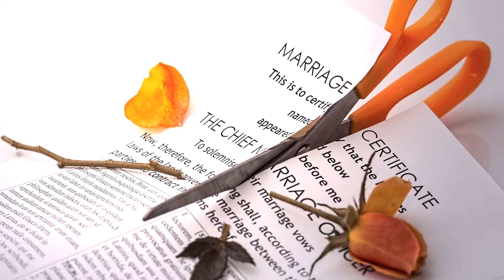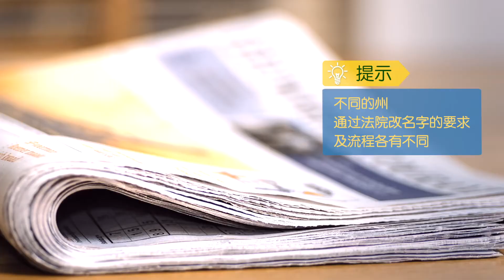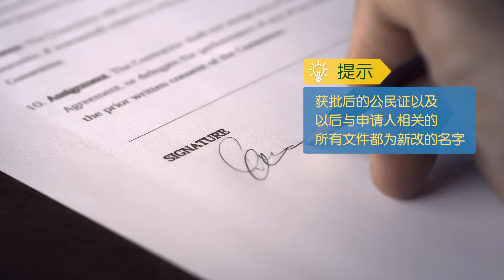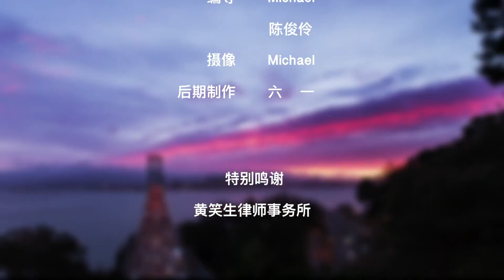在美国如何改名字？|Legal Name Change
在美国改名字需要遵循哪些原则？有哪些途径可以改名字？改名字时需要注意哪些问题？How视频请来资深律师为您一一解答。

美国改名的原则：

原则一有合法理由改名字
不可因恶意躲债改名字，而且即使改名也不可能躲得了债务。

原则二新名字不可侵犯他人商标注册

原则三新名字不可有违背社会道德的寓意
新名字不能让人有不好的想法，不能违背社会道德，不能涉及色情等。比如改名叫游法克这种就不行。

美国改名的途径：

途径一通过结婚离婚注册改名字
在任何州县政府登记结婚离婚时有改名字的机会。

途径二通过所在州的地方法院改名字
在加州到法院改名字须到地方法院填写几张表格，上交表格后缴款。但是在佛罗里达州不仅要填表还要盖指印照相，有些州甚至还要求登报。
不同的州对于通过法院改名字的要求及流程各有不同。

途径三通过公民入籍改名字
通过公民入籍改名字很便利且免费。
在填N400表格时第二页会问及是否要改名字，填yes后可填入想要改的名字。当申请人在移民局提供的改名确认纸上签字后移民局会上报给所在地区的联邦法院，获批后的公民证以及以后与申请人相关的所有文件都为新改的名字。

建议非特殊情况不要改名字，改名字会导致回国后的很多证明、证件、房产，银行账户、手机实名登记等无法对应，非常麻烦。